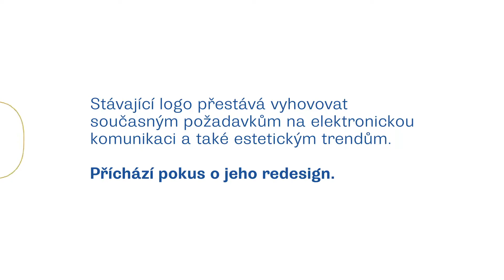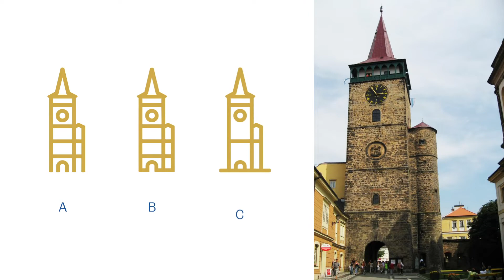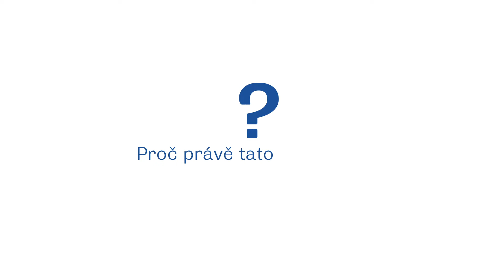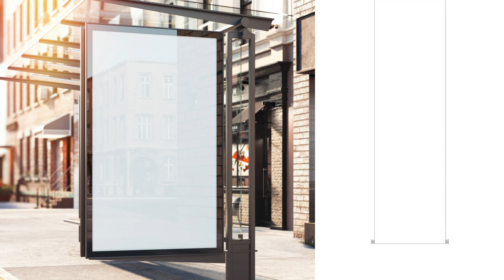2021 Jičín Rebranding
Video dokumentuje postupný myšlenkový proces - zachycuje redesign loga města Jičína. Autorem logotypu a logo manuálu je profesionální hradecký grafik Lukáš Taneček, který je autorem i původního loga města. Video rovněž obsahuje zevrubnou ukázku, jak by mohl vypadat vizuální styl města.